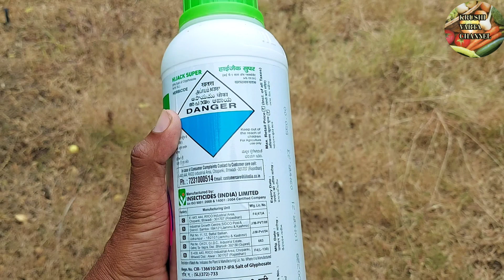तणनाशकाचा जबरदस्त रिझल्ट फक्त 80 मिली प्रमाण मध्ये/तणनाशकाचे कमी प्रमाण वापरून जबरदस्त रिझल्ट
हरळी असो किंवा इतर दुसरे गवत आता तणनाशकाचे कमी प्रमाण वापरून सुद्धा रिझल्ट येऊ शकतो संपूर्ण माहितीसाठी व्हिडिओ पूर्ण पहा.